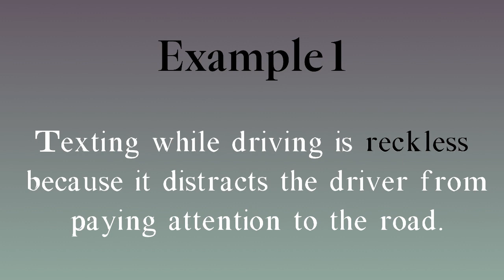Reckless meaning - Reckless examples - Reckless synonyms